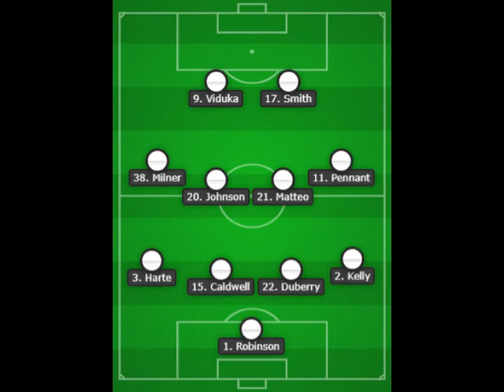Blackburn Rovers v Leeds United - 2003/4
Highlights from Ewood Park as Blackburn host Leeds United in the Premier League.

For more historical data on the Leeds United team and formation, please